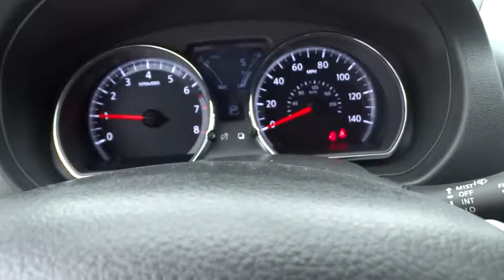2017 Nissan Versa Sedan Cerritos, Los Angeles, Buena Park, South Bay, Downey, CA 170035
2017 Nissan Versa Sedan
2017 Nissan Versa Sedan SV - Stock#: 170035 - VIN#: 3N1CN7AP6HL811905

Downey Nissan
7550 Firestone Blvd